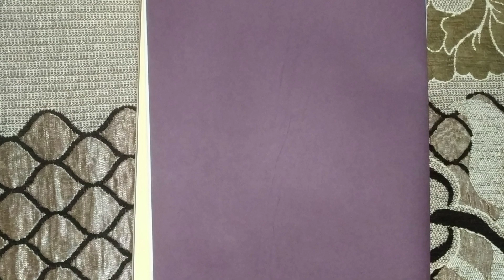Best out of waste|craft with expired medicine|fun art for kids